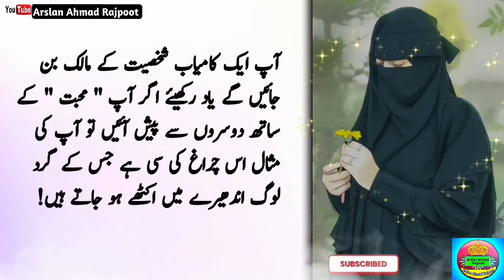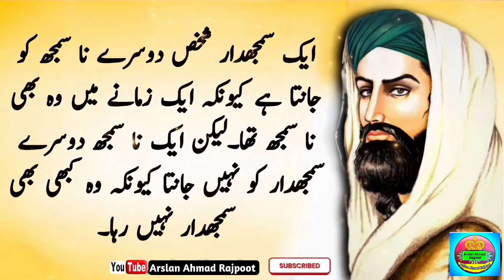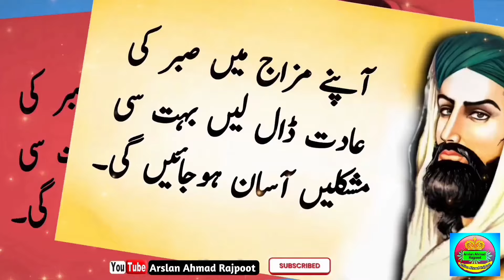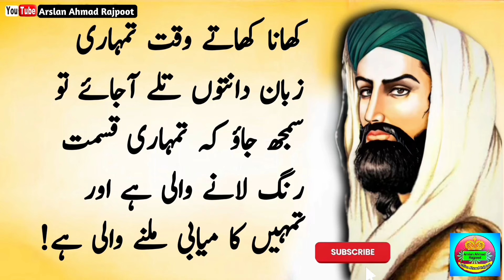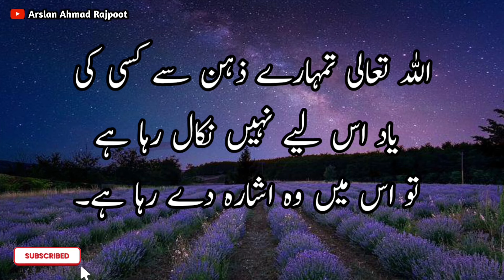Dolat chahte ho 3 alfaz likh kar gale m dal lo | Hakeem Luqman Qoutes | rizq k liye wazifa | aqwal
quotes
quotes in urdu
luqman hakeem
hakeem luqman
urdu quotes
amal
Wazifa
dolat pari ka amal
dolat pari ka asan amal
husol e dolat ka amal
taskheer e dolat ka amal
dolat amal
dolat ki baresh ka amal
dolat ka amal
dulat ki devi ka amal
dolat hasil karne ka amal
dolat ka khas amal
dolat pane ka amal
agar dolat chahte ho
dolat
dolat mand hona chahte ho tou ye cheez karo
dolat sey mala maal hona chahte ho to yeh aik kaam karo
dolat mand
luqman hakeem
 namaz e tahajjud,raat ko aankh kiyu khulti hai,rat ko aankh khulna kaisa,ankh khulna,tahajjud namaz,tahajjud kaise padhe,raat ko 3 baje ankh kyu khulti hai,raat ko achanak ankh khulna,tahajjud ka waqt,tahajjud ki namaz ki fazilat,tahajjud namaz ka tarika,tahajjud ke waqt ka amal,tahajjud ki namaz ka waqt,raat ko jab ankh khule
Dolat chahte ho ak janwar ki haddi ghar me rakh do | Hakeem Luqman Quotes | best motivational quotes
Dolat chahte ho ak janwar ki haddi ghar me rakh do | Hakeem Luqman Quotes | positive quote for today

2 Cheezain Pocket Ma Rakho Dolat Mand Ban Jao Ge | Rumi Quotes | rizq k liye wazifa | Urdu quotes